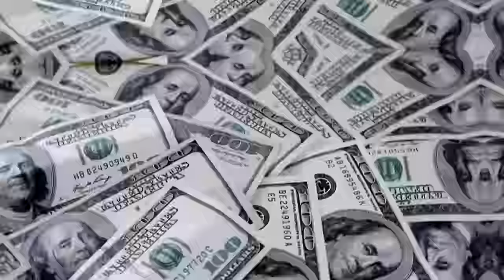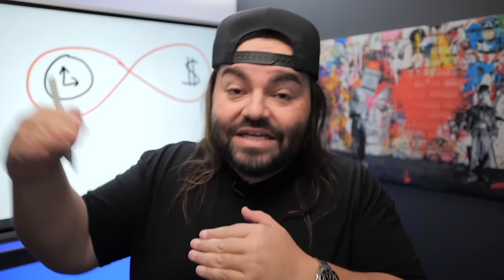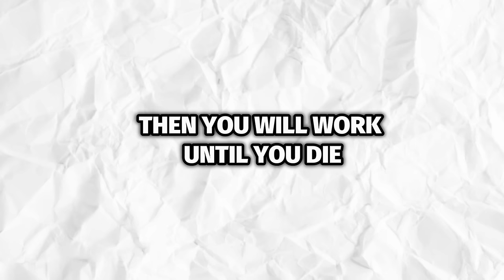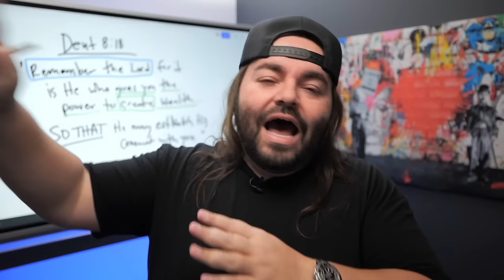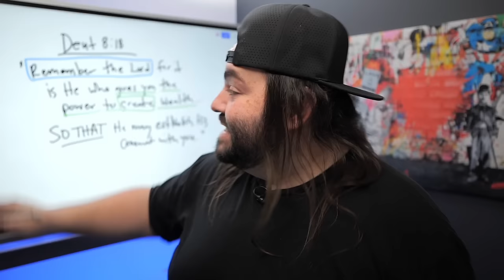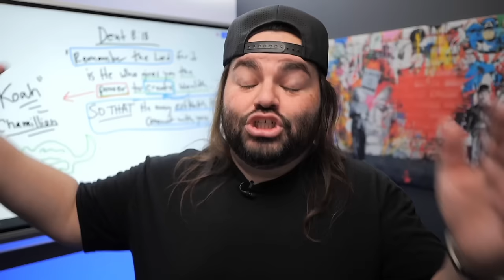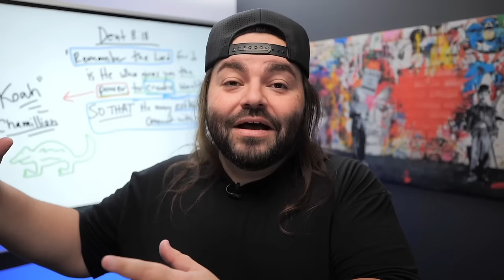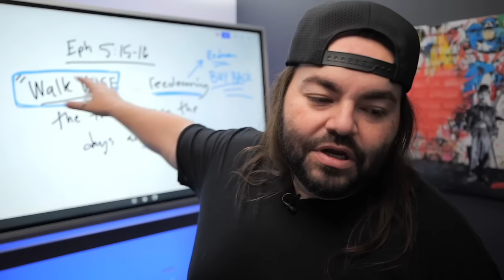Biblical Secrets To Create Infinite Wealth (Pt. 1)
→ 𝐉𝐨𝐢𝐧 𝐑𝐢𝐜𝐤’𝐬 𝐋𝐢𝐯𝐞 𝐂𝐡𝐚𝐥𝐥𝐞𝐧𝐠𝐞 𝐓𝐨𝐝𝐚𝐲←

→ Learn how our students make an extra $5k-$10k per month with digital products

If you want to see the exact break down I share with my students to help them make $100k fast, check it out